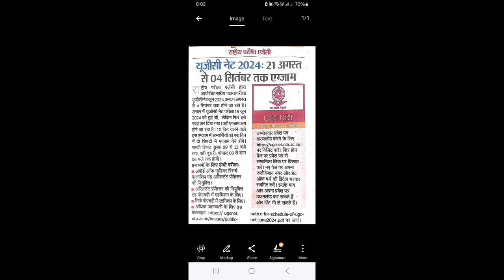UGC-Important Announcement Exhibition: Meaning, Objectives and Importance